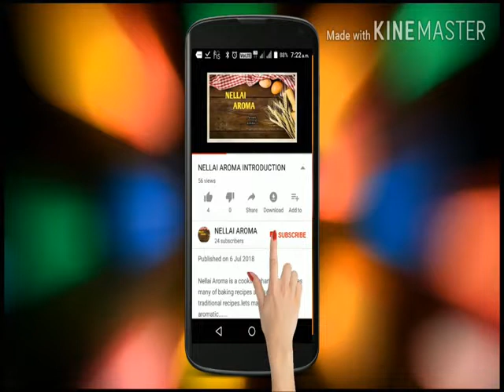Myonase/Garlic sauce/easy to make in home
In this video I am showing how to make myonase and garlic sauce easy at home.You do not have to buy this in stores.You can do it at home when needed.
Garlic sauce is very flavourful.Every one try this myonase and garlic sauce.
For myonase:
lemon juice from one small lemon
mustared powder 1tsp
salt as required
For garlic sauce:
egg white 2
oil 1/2 to 3/4 cup
lemon juice 1tsp
salt as requied
garlic 4 small size cloves

LETS MAKE YOUR KITCHEN AROMATIC